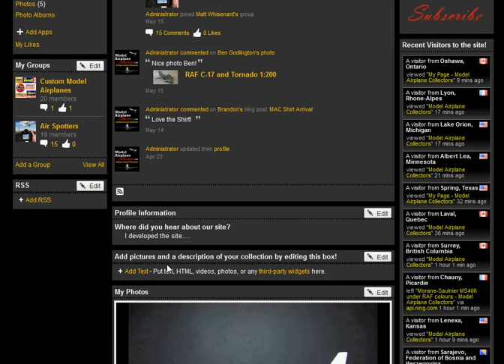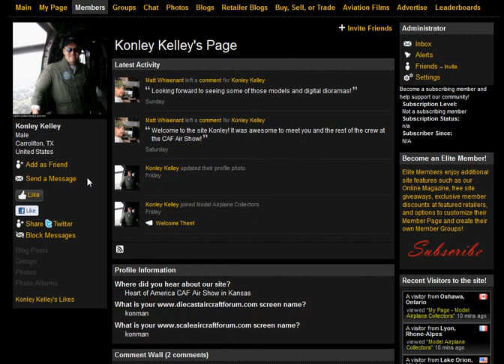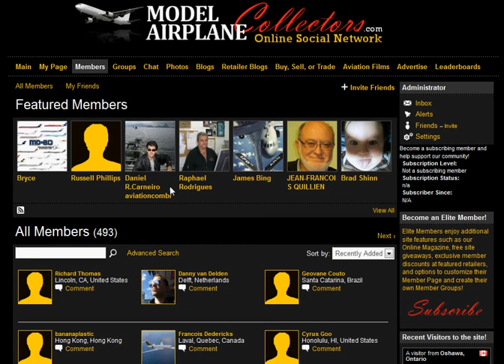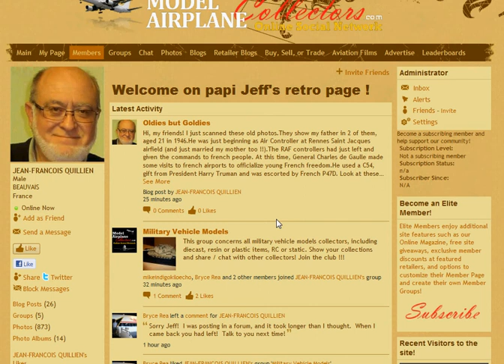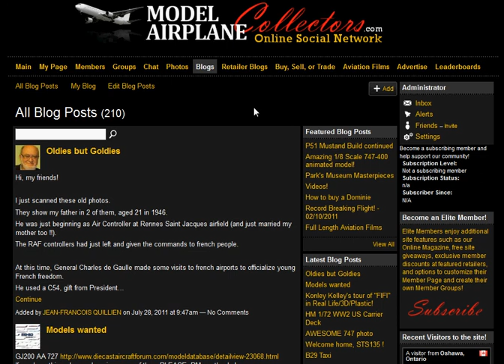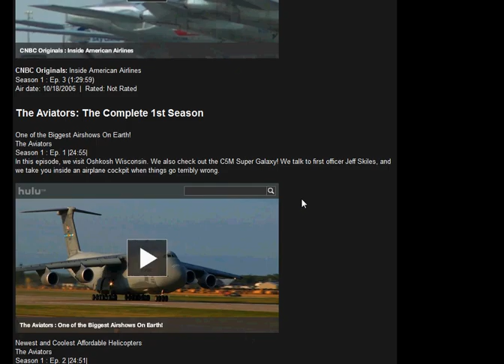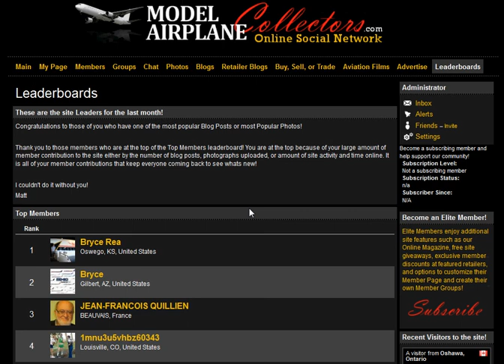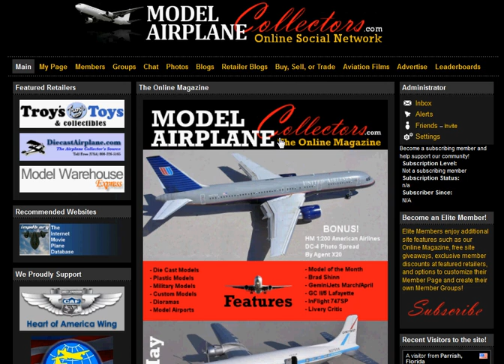Site Tour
This is a tour of Model Airplane Collectors Online Social Network!